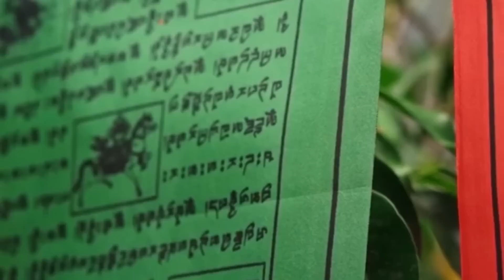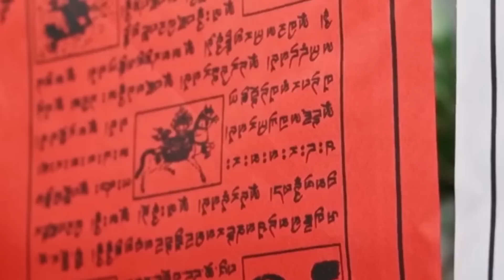Od Buddysty Do Gorliwego Katolika ♡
Dziś przedstawiam Wam krótką historię Dr. Paul Williamsa-który jest emerytowanym profesorem filozofii indyjskiej i tybetańskiej na Uniwersytecie w Bristolu w Anglii. Odnalazł Boga i jest dziś praktykującym sercem katolikiem.  Dr. Paul jest autorem książki pt" Unexpected way: w której opisał swoją historię. ♡
Możesz wesprzeć moją pracę kupując mi kawę. Dziekuję! :)